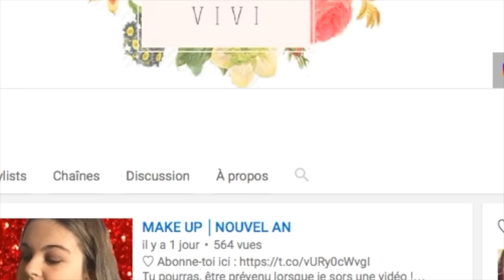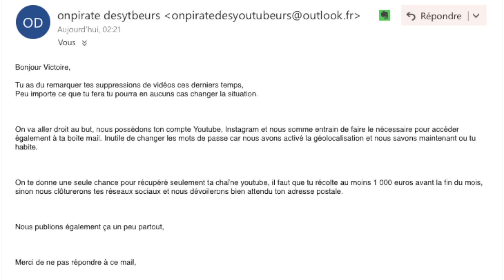MAIL D'UN HACKEUR : JE PRANK MA SOEUR !!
• Periscope : flowersvivi
• TvShowTime : flowersvivi